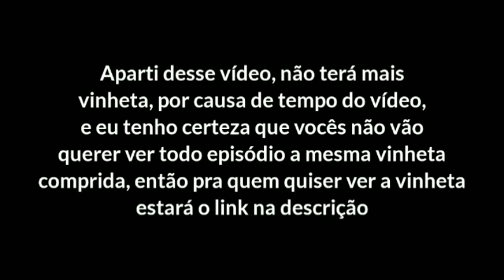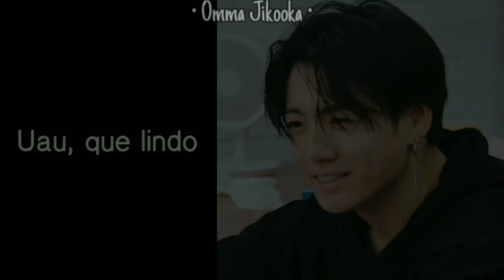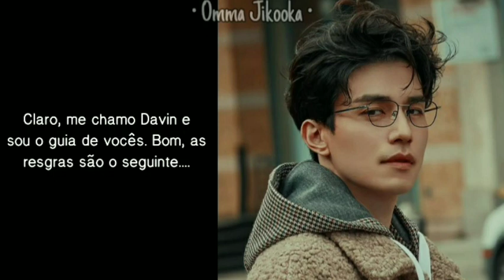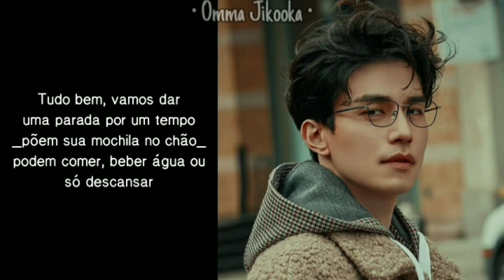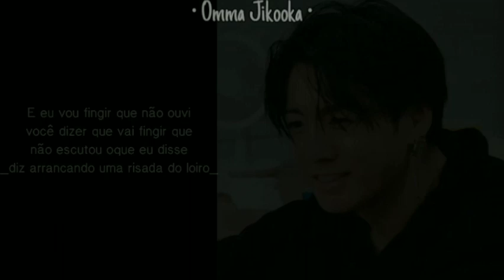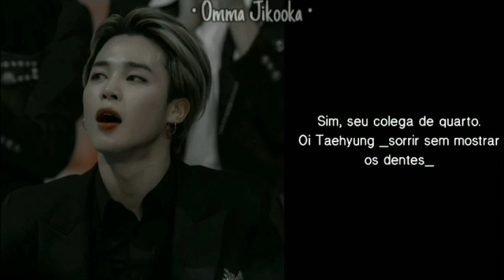[Imagine Jikook] Aldeias Sobrenaturais (05/??)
Desculpem pelo episódio curto